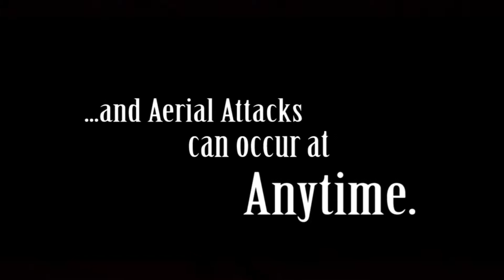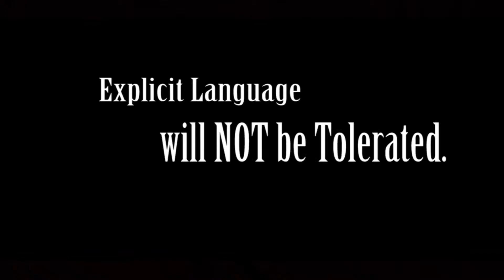Tennessee Smokies - 2015 Rules and Regulations